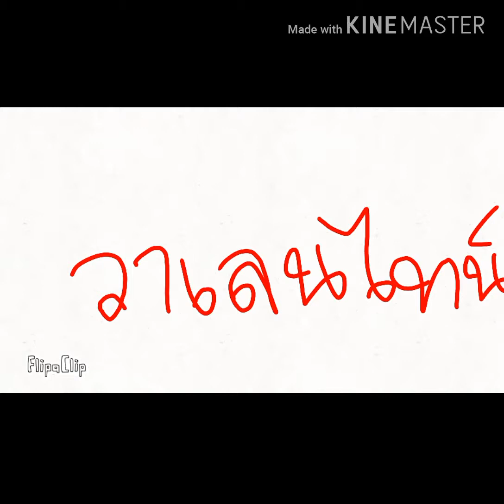The worst Valentine's Day in my life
คือเรื่องมันเป็นอย่างงี้ครับ
เมื่อเช้านี้เนี่ย...มีเพื่อนหลายๆคนแป็ะสติ๊กเกอร์รูปหัวใจกัน. โดยที่ผมไม่ได้สักดวง...เพราะว่าสำหรับผมเนี่ย...เป็นคนไร้ตัวตนสำหรับเพื่อน. (จริงๆนะครับ)...คือตั้งแต่เช้ายันเย็น...เพื่อนไม่ทำอะไรเลย...นอกจากแป็ะสติ๊กเกอร์กันอย่างเดียว...ซึ่งผมก็ไปว่าเขาไม่ได้. เพราะว่ามันคือช่วงเวลาที่อัปปรีย์ที่สุด...สุดท้ายก็ต้องกลับบ้านมาด้วยสีหน้าที่ไม่ค่อยดีเนี่ยแหละครับ...